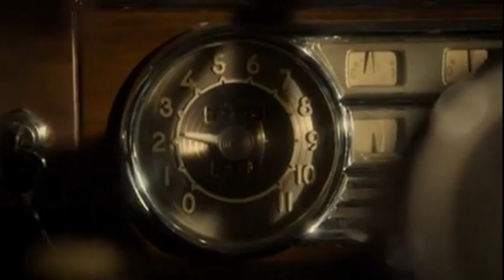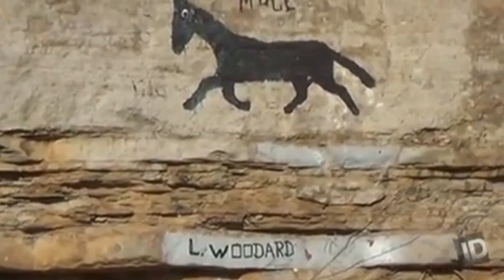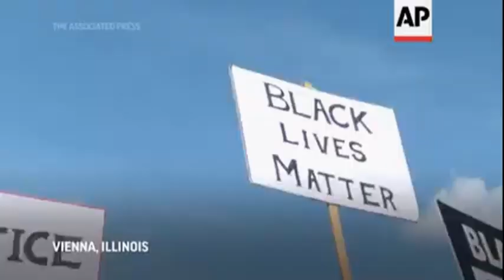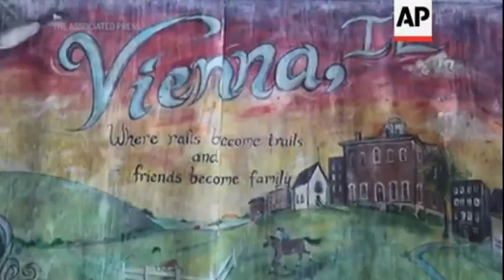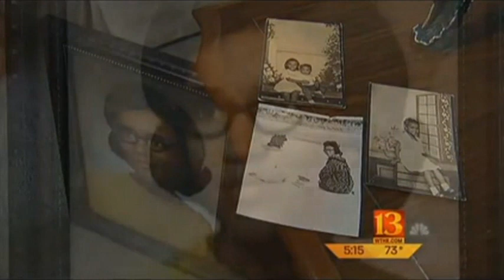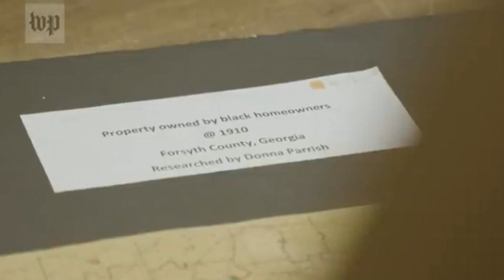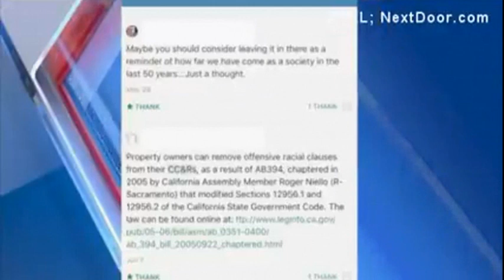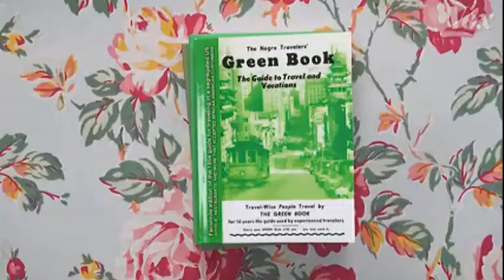Sun Down Towns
The History of sun down towns, small towns where African Americans are not welcome and if caught in said towns after Dark risked being tormented, abuse or even murdered